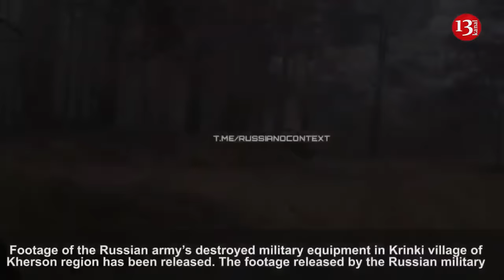İmage of large number of Russian equipment destroyed on roads of Kherson - Russian soldiers show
Footage of the Russian army’s destroyed military equipment in Krinki village of Kherson region has been released. The footage released by the Russian military shows a large number of military equipment, military trucks and passenger vehicles that were blown up as a result of the strikes by the Ukrainian fighters.